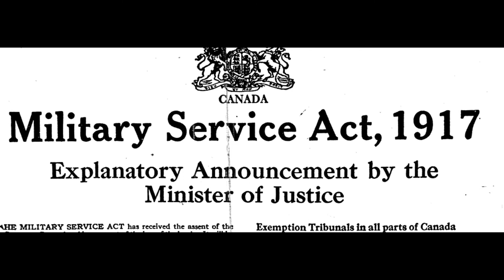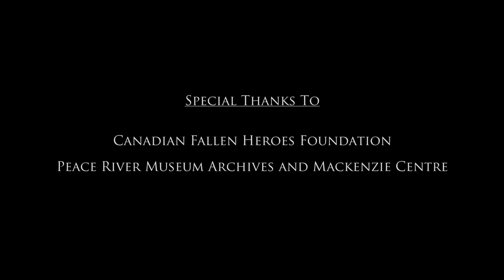Soldiers of the Drum - Private Thomas Poitras